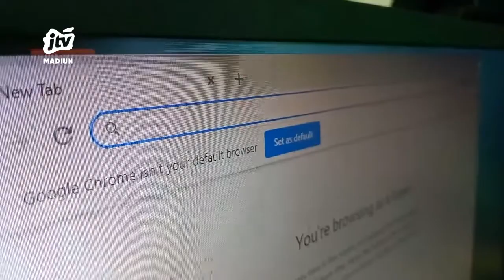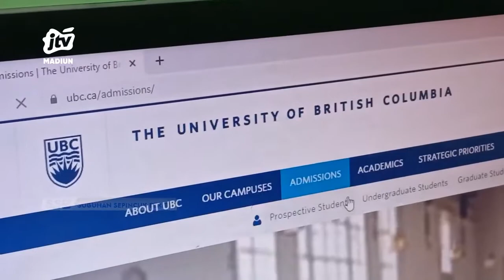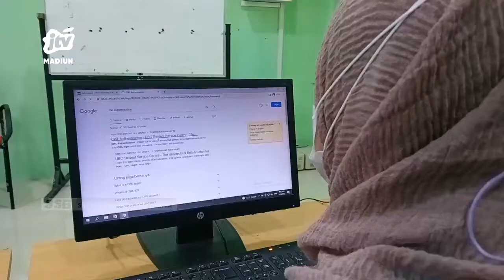PONOROGO - Siswi MAN 2 Dapatkan Beasiswa Kuliah Di Kanada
Prestasi membanggakan berhasil di dapatkan salah seorang siswi man 2 ponorogo. Dirinya menjadi salah satu siswi di indonesia yang mendapatkan beasiswa di university of british columbia di negara kanada.